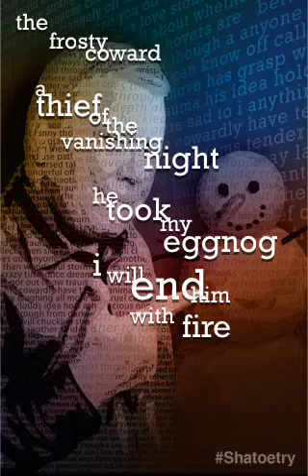Shatner's Christmas Revenge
Do NOT mess with a man's eggnog!